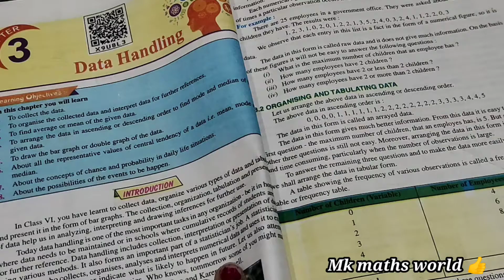Class 7th Maths Ch 3 Data Handling Ex 3.2 PSEB NCERT CBSE 👍easy explained 👍 Subscribe 👍